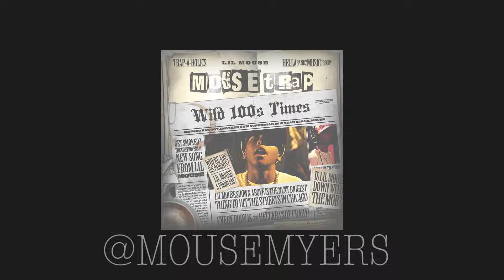Lil Mouse ft. Lil Durk - Katrina (Official Video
Look out for Lil Mouse's mixtape "Mouse Trap" coming soon.